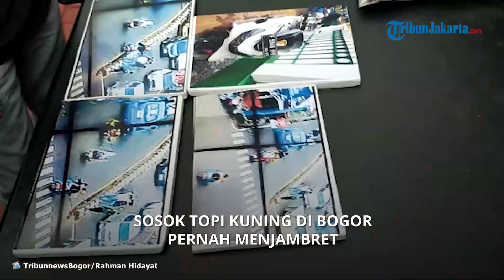Keluarga Sayangkan Tukul Sosok Topi Kuning Kembali Berulah, Pernah Menjambret di Bogor Tengah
TRIBUN-VIDEO.COM - Sosok topi kuning ASR (17) selaku eksekutor pembacokan siswa SMK Bogor di Simpang Pomad pernah terlibat penjambretan di Bogor Tengah.

Dua temannya yang sudah ditangkap dan berstatus sebagai pelaku anak berhadapan dengan hukum, biasa menyebut si eksekutor dengan nama alias Tukul.

Sampai saat ini polisi masih memburu Tukul. Di kasus pembacokan, Tukul duduk paling belakang motor dan memakai topi kuning berdasar rekaman video CCTV.

Golok yang dipakai Tukul untuk menebas Arya Saputra di Simpang Pomad adalah milik pribadi pelaku MA (17), pengendara sekaligus pemilik motor matic.

Sedangkan pelaku lain inisial SA (18) duduk di tengah. Ia berperan membuang golok MA setelah dipakai Tukul untuk melukai Arya Saputra.
SA sempat memukulkan topinya untuk menggeplak korban saat melintas.

Kapolres Bogor Kota Kombes Bismo Teguh Prakoso menerangkan polisi di lapangan masih memburu ASR alias Tukul. Ia tercatat sebagai residivis kasus penjambretan.